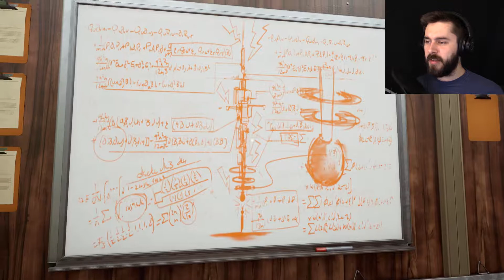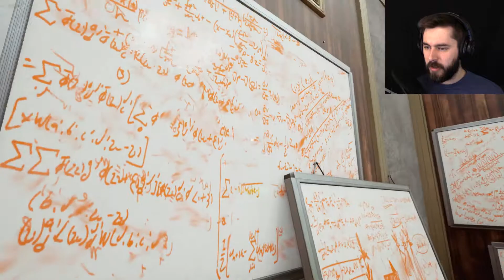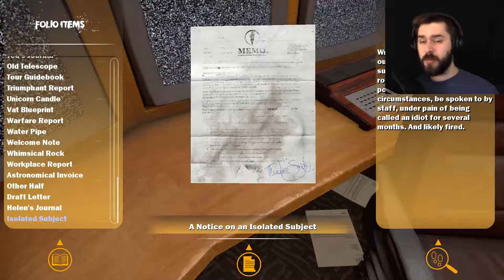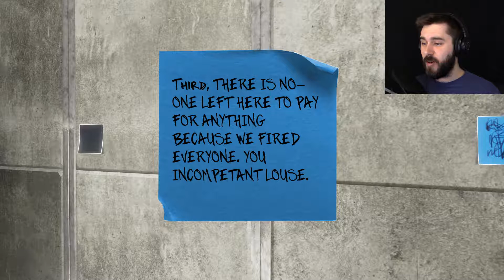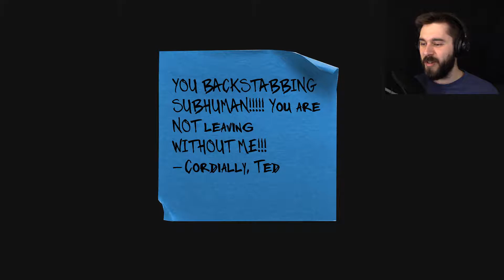DISCOVERING THE TRUTH! | Maize #9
It's time to find out who we really are.

Maize is a first-person adventure game about what happens when two scientists misinterpret a memo from the U.S. Government and create sentient corn. It sounds crazy, and it is.